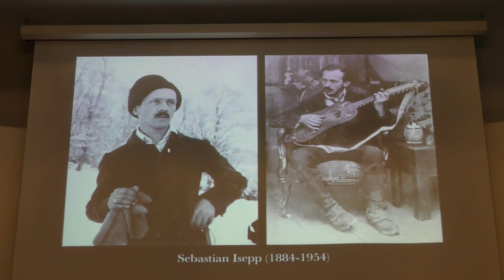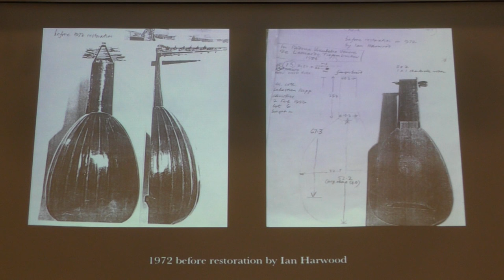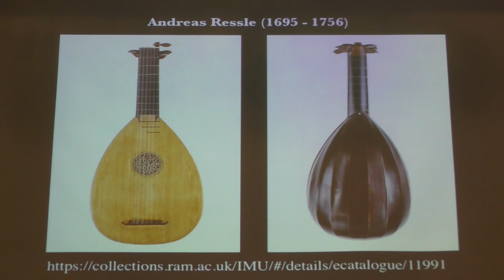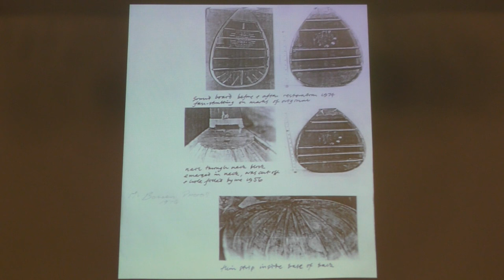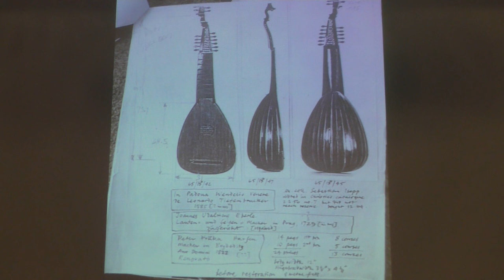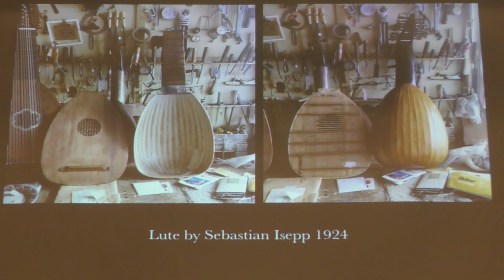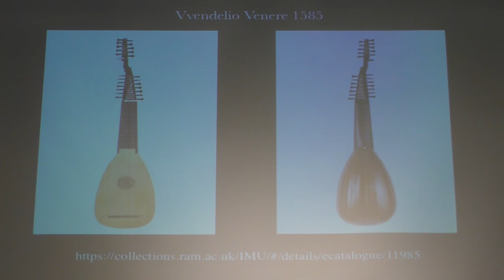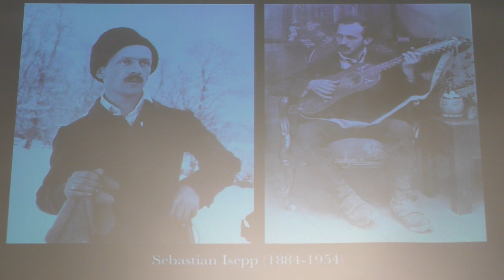David Van Edwards Talk On Lutes held in RAM Museum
David Van Edwards Talk On Royal Academy of Music Museum Lutes 12 Feb 2022